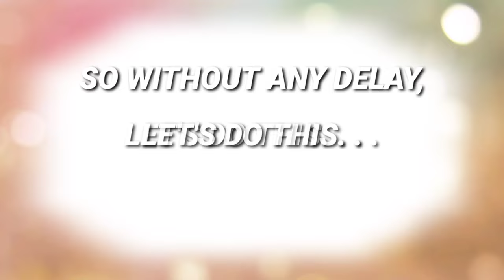RABIYA MATEO | FULL INTERVIEW LIVE ON TV-CURAĆAO | TOGETHER WITH CHANTAL WIERTZ | jul'ernzTV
Hello it's again jul'ernzTV😊

Guys dont forget to share and give a big thumbs up for this video, if you did like it and subscribe if you are not subscribed yet, just press the red botton and please kindly click the notification bell beside😊for you to be updated more videos of mine and ofcourse to my upcoming videos😊

Always remember the lines saying: "Spread the love not hate." Be good be nice😊and keep safe always😉byeeeehhh. . .